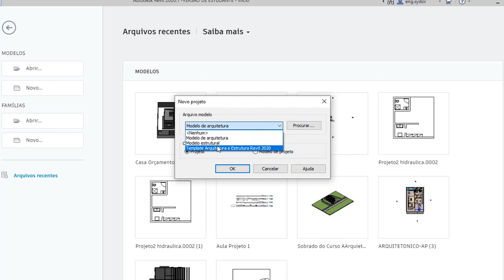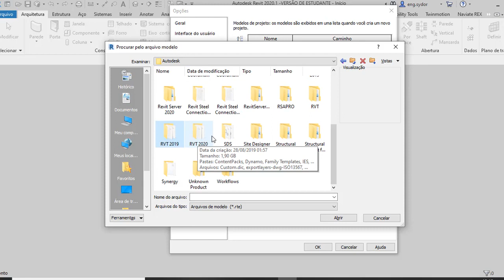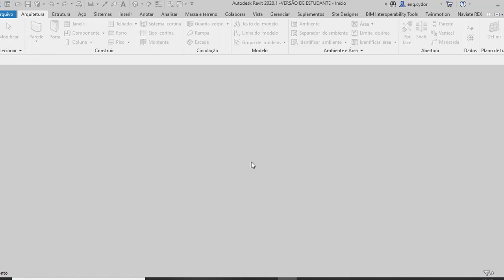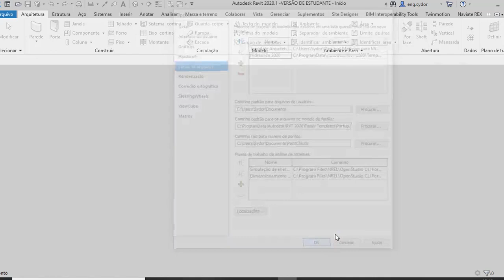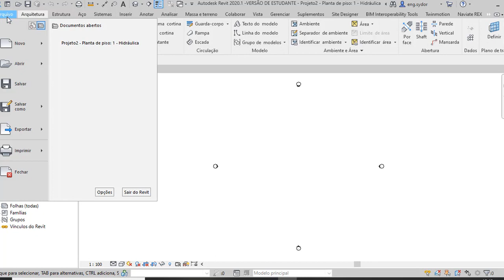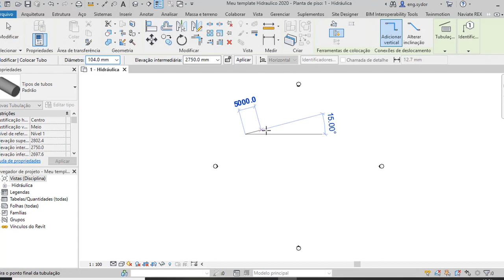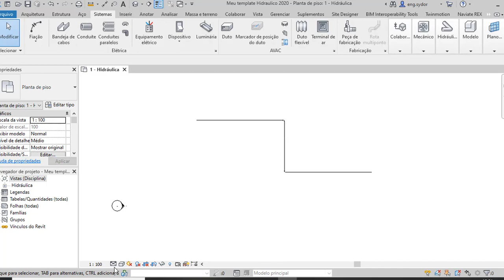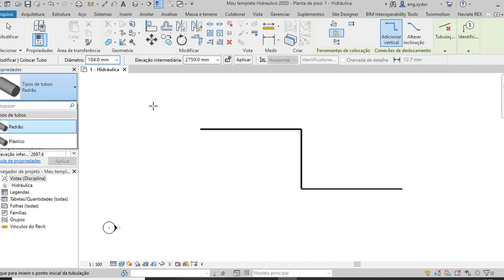MEP HIDRAULICA 2020 Aula 1 - Introdução e Template